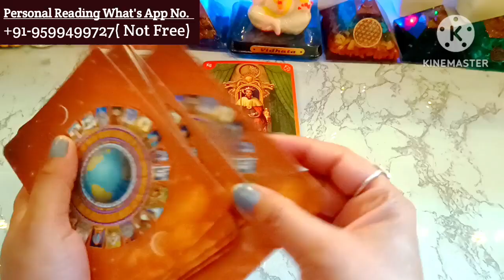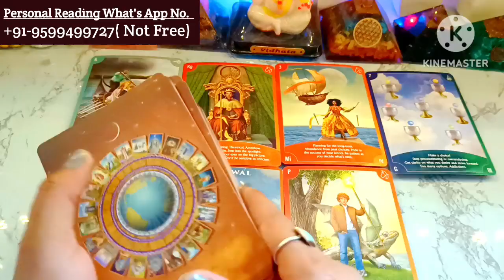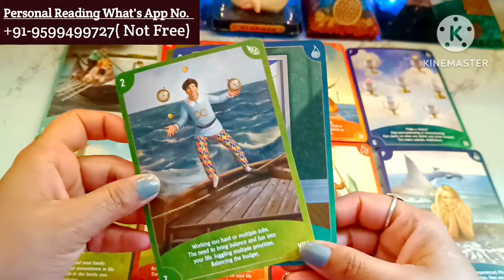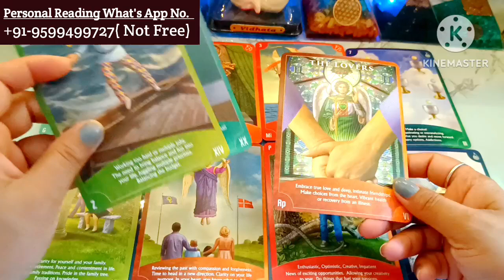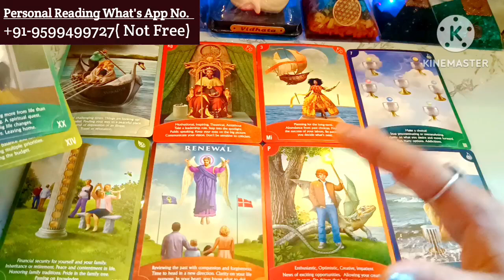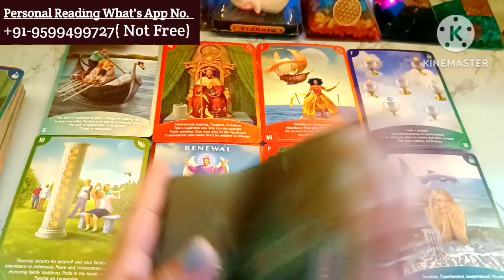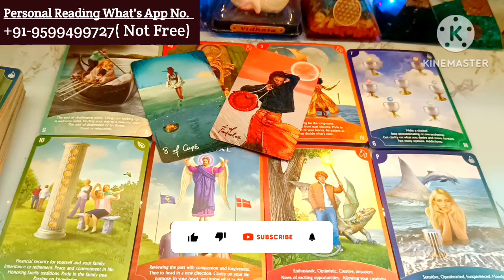❤Current Feelings🌺Today Tarot Reading🥰Love Reading🌞Next Action🥰Current Situation🤯True Feelings